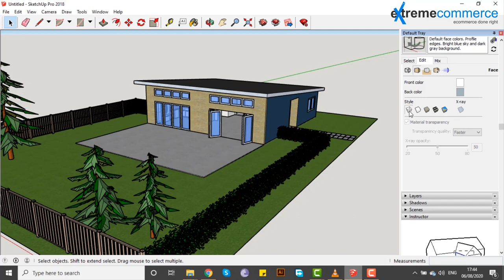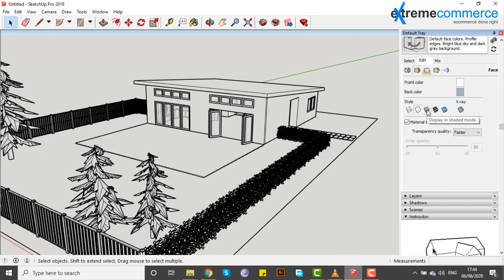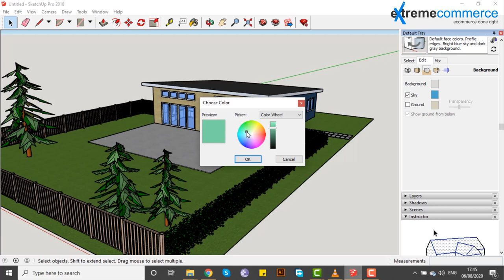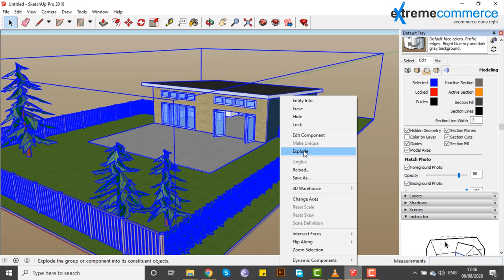48 Edit and create styles | Urdu / Hindi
In this enlightening video, you'll discover:
  Edit and create styles